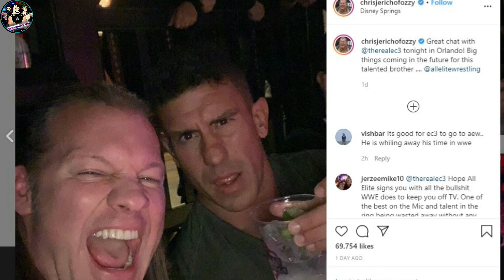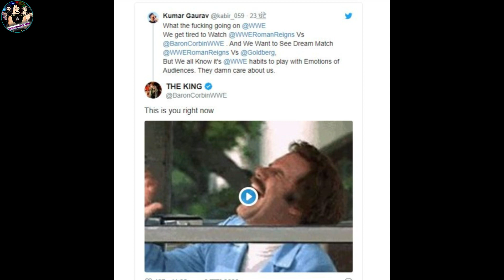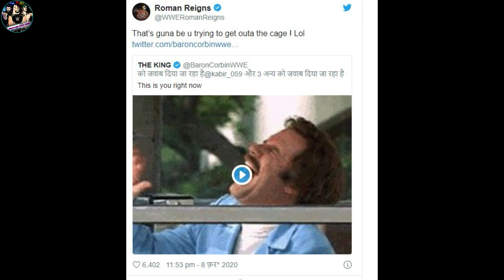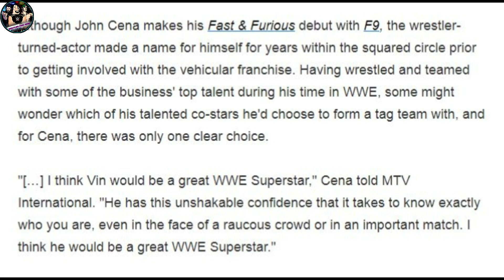John Cena DREAM TAG TEAM MATCH in WWE ! Goldberg Losing Super Show Down 2020 | Roman SUPPORT India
Topics Covered in this video::::::::::::::::
1) John Cena Tag Team Match in WWE 2020
2) John Cena WWE Update 2020
3) Goldberg Vs The Fiend At Super Show Down 2020
4)
Winner Prediction of Goldberg vs The Fiend At Super Show Down 2020
5) Goldberg Losing At Supershow Down 2020
6) EC3 Leaving WWE joining AEW Soon
7) WWE SuperShow Down 2020 Highlights ! Winners ! Predictions

So,See You Guys in My Next Video.